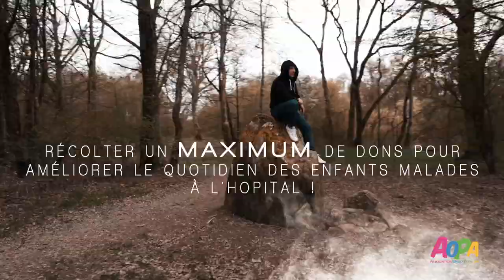Teaser Video Kill's Mix United for Children